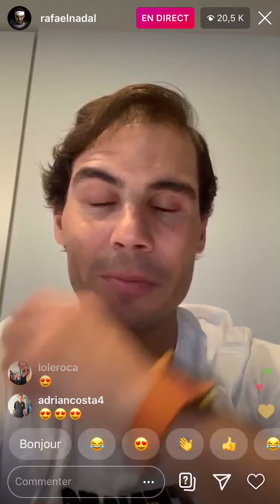Rafael Nadal giving news about him on Instagram Live during quarantine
This is a short moment of Nadal’s Instagram Live during quarantine.